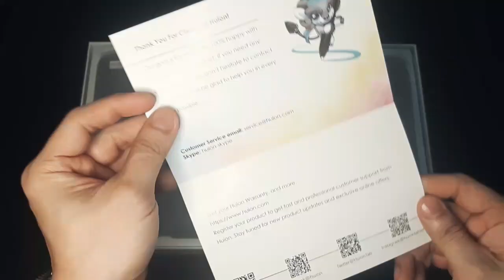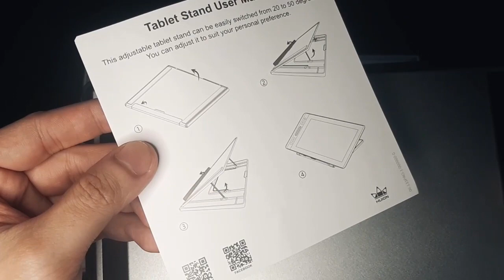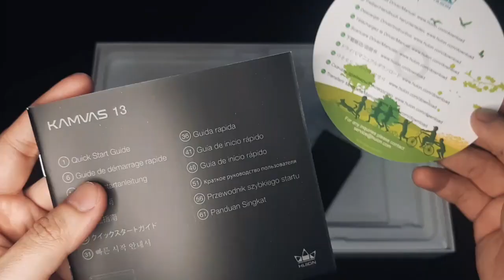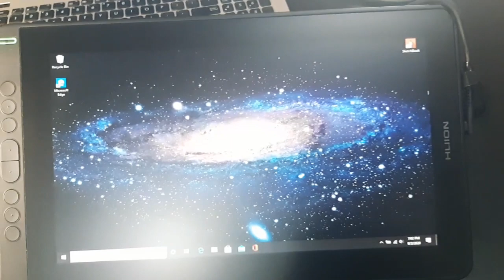Huion Kamvas 13 (2020) UNBOXING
A clear & simple unboxing video of the Huion Kamvas 13 (2020 version).  This is intended to share a better glance at each piece that may come with your package if/when you get this creative pen display.

Music credits (love their work):
"I Got A Girl" by Philip E Morris
"Play It Sam" by Philip E Morris
"Views" by @iksonmusic

PS:
I hope you liked my video and found it helpful.

I'm a self-taught/learning artist and I got my Kamvas 13 to start making some of my art digital.  What about you?

Also I'm new to YouTube (or fricking social media for that matter) so please show some love and support by hitting that Like & Subscribe button to see more of my future content.

Sincerely,
NickyBoy